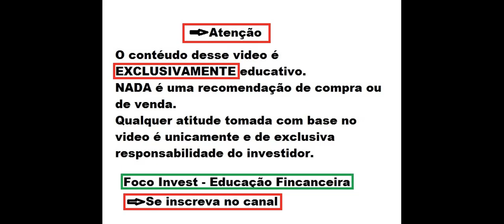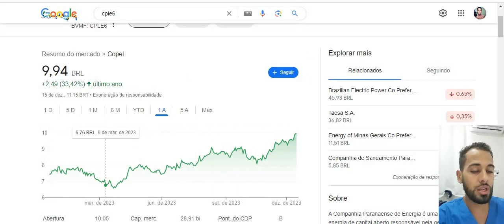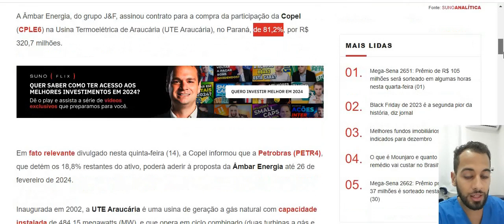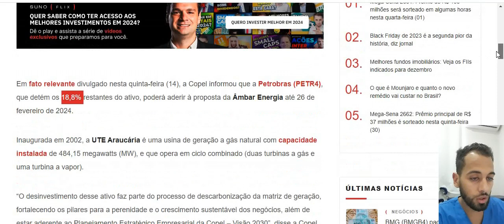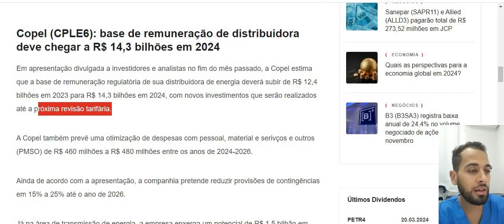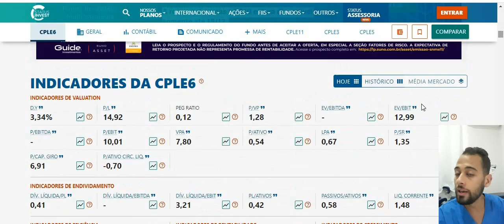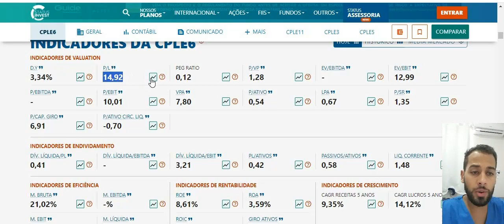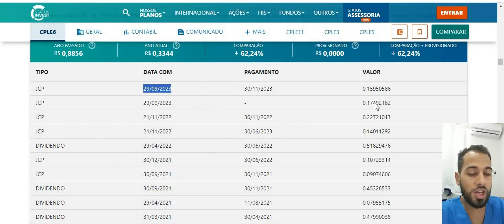CPLE6 ANÁLISE E ULTIMOS MOVIMENTOS ! COPEL ULTIMOS MOVIMENTOS E ESTRATÉGIA PARA 2024 !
Quer saber mais me conte nos comentários.
Ficou duvidas ?